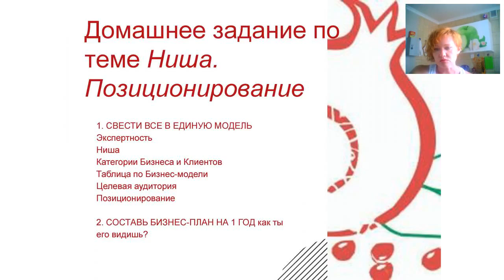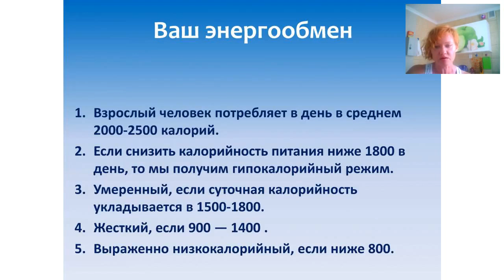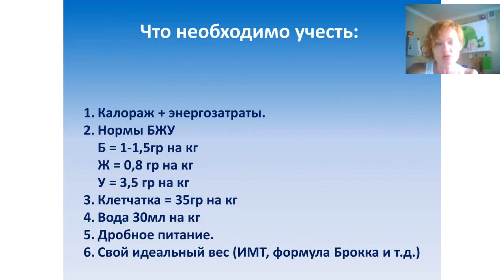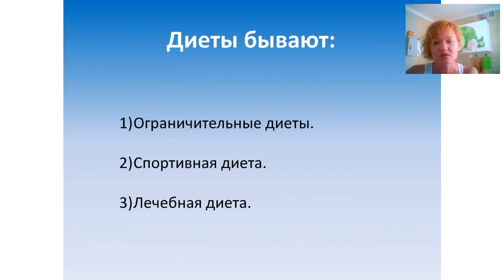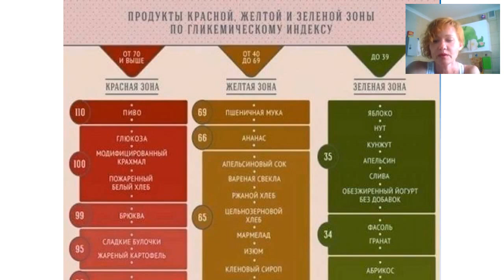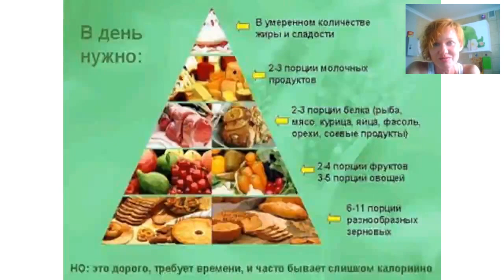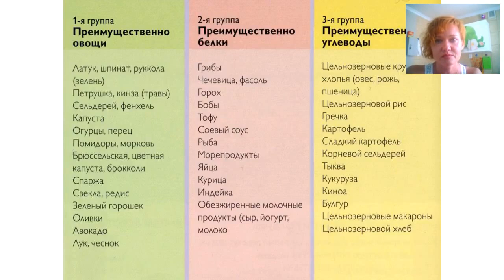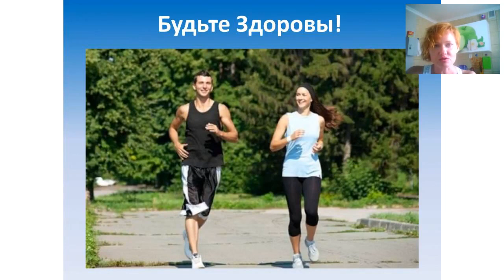Велнес вебинар Здоровье и долголетие вашей семьи